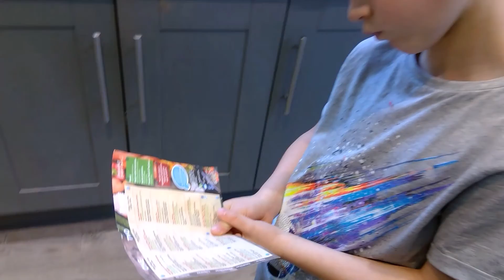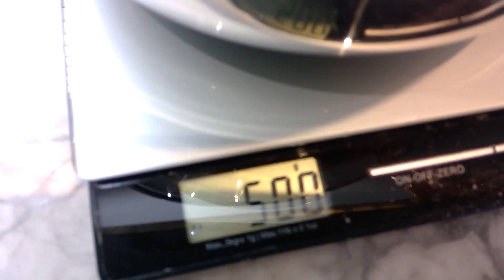Super tasty stone baked wood fired pizza by Max & Alex Litttle Chefs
Kids cooking with kids for kids!!!
Easy to make authentic italian pizza baked on BBQ.

Stone baked wood fired pizza margherita made with fresh yeast ! Pizza dough made from scratch

Recipe:

For the dough:
500g flour (or half 00 flour and half strong white flour)
20g fresh yeast (or 7g instant dried)
1 tsp sugar
320ml warm water
1 tsp salt

For the topping:
2 balls of fresh mozzarella,
200g of grated mozzarella,
Can of Peeled Plum Tomatoes,
Hard cheese (Grana Padano or Parmesan)
Olive oil

Method:
Mash the yeast, add warm (not hot) water and sugar stir it and leave for 1 minute. Sift flour into the large bowl (or the bowl from your kitchen mixer) add salt and mix well.
Add the yeast mix to the flour mix and combine well. Knead the dough using the kitchen mixer on the dough setting or by hand. Put the dough into a large, lightly oiled bowl, and turn over to coat. Cover with a damp cloth, or cling film, and leave in a warm place to rise.
For the sauce empty the peeled plum tomatoes into the kitchen blender and purée it, (to improve the taste bring to the boil and lower the heat. Simmer, uncovered, for 30-35 mins or until thickened and reduced. Season)
Turn the oven to its highest setting, and add your seasoned (a new stone should come with seasoning instructions) pizza stone, terracotta or heavy baking tray. Allow to heat for about an hour to make sure there are absolutely no cold spots
Once the dough doubled in size place it on the flat surface dusted with flour, divide it into 4 equal balls, stretch or roll it out until it is approx. 2-3mm thick.
Slide on to a rimless baking tray or pizza paddle dusted with semolina, and, working as quickly as possible, add the toppings and a drizzle of olive oil. Slide on to the hot surface and cook for about 8 minutes, keeping an eye on them, until crisp and golden.